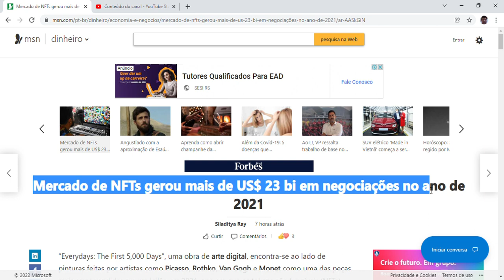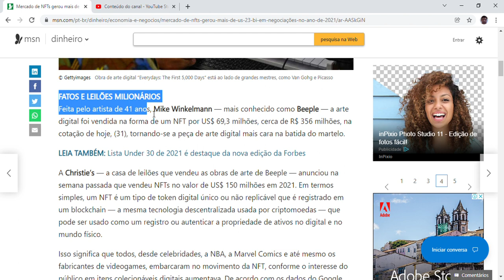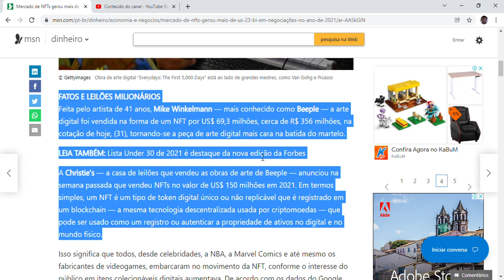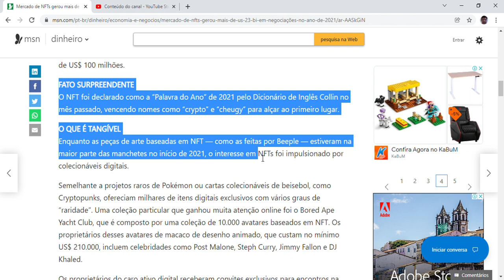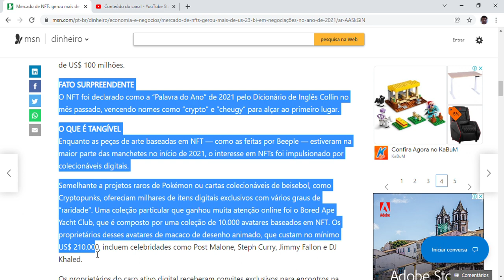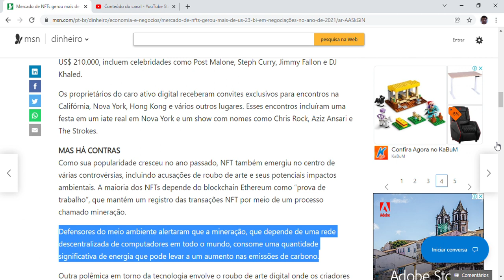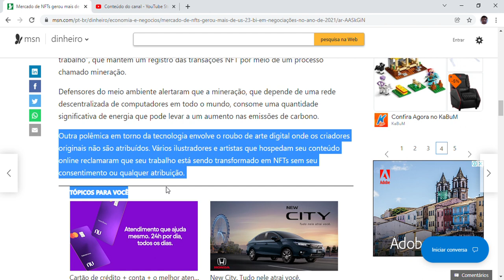Mercado de NFTs gerou mais de US$ 23 bi em negociações no ano de 2021